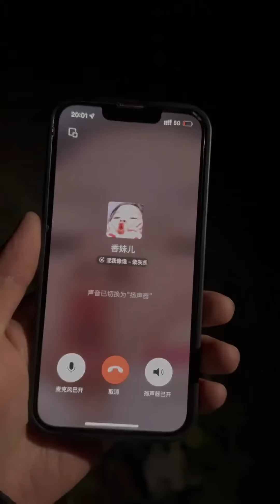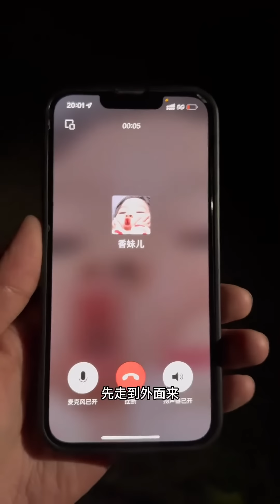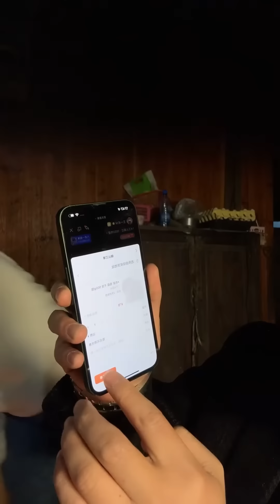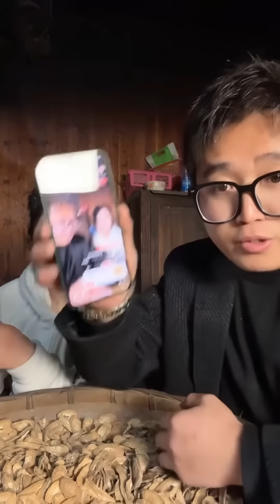正式告白香妹兒！ 滿滿的愛與心疼，有情人終成眷屬！ 【王一點】